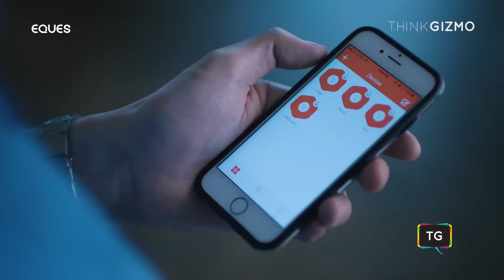Eques Elf Smart Plug!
Want to experience the power of smart home from anywhere? Then Elf can give you that experience. Touted to work with Amazon Alexa or Google Home, Elf controls plugged-in lights, devices, and appliances from any location, through your home’s Wi-Fi. Set Elf to automatically control lights, devices etc. and enjoy convenient scheduling. Besides, with the smart charging protection, power turns off automatically when your mobile phone is completely charged. ThinkGizmo